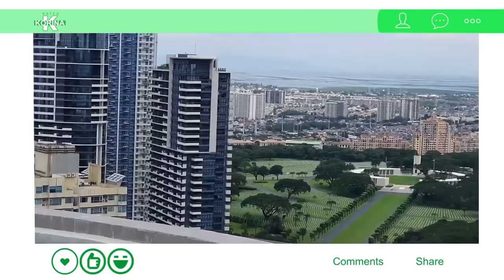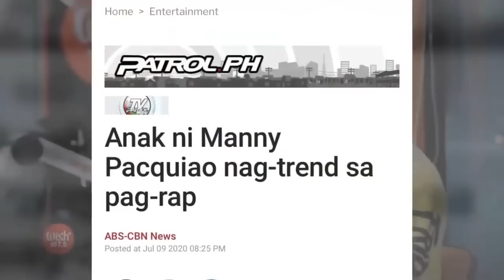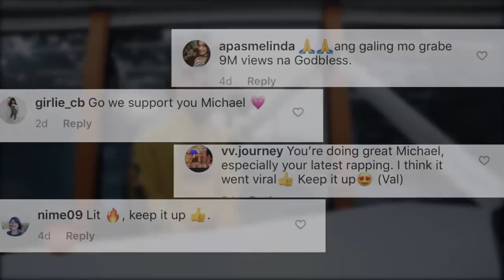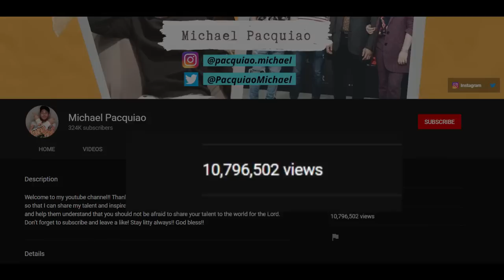ICYMI: Mga Talented Anak ni Idol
Nagulat ang lahat sa anak ni boxing world champion Senator Manny Pacquiao na si Michael sa kanyang husay sa pagrarap. 10 million views lang naman and still counting ang kanyang kantang "Hate" sa youtube. Nakakwentuhan din exclusive ni Ms K ang Tres Marias na anak ni Sunshine Cruz pati na rin ang 3 nagagandahang dalaga nina Gary Estrada at Bernadette Allyson. Panoorin ang videong ito!